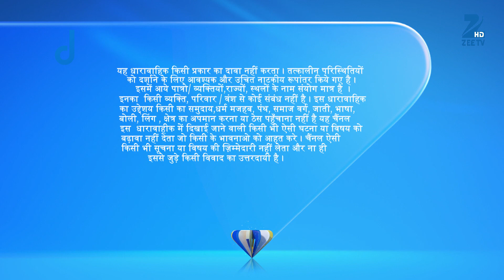Lajwanti - Full Ep - 13 - Zee TV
Show Name : Lajwanti
Producer/Star Cast : Nisha Nagpal,Rohit Khurana, Ankitta Sharma.
Episode No : 13

0

Click here  watch Webisode on YouTube ►PLVqBLRhC9UzFEyWtydeJraIhfvRPu-LVC